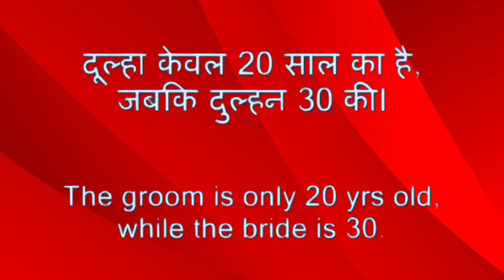Use of whereas and while in English | Advanced English structure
नमस्कार दोस्तों मैं राम यादव आप लोगोंका स्वागत करता हूं। मेरे इस यूट्यूब चैनल में दोस्तों यह कंजक्शन ki series  चल रही है मुझे उम्मीद है आप step by step  सीरीज को फॉलो करेंगे अपनी इंग्लिश ग्रामर को अट्रैक्टिव बनाने के लिए।

Here you will learn use of
whereas/while